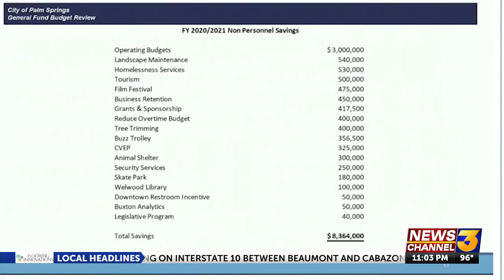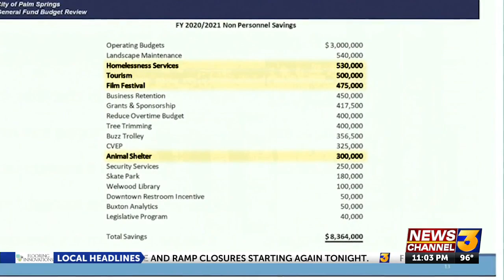Palm Springs, facing $76M deficit, grapples with budget cuts